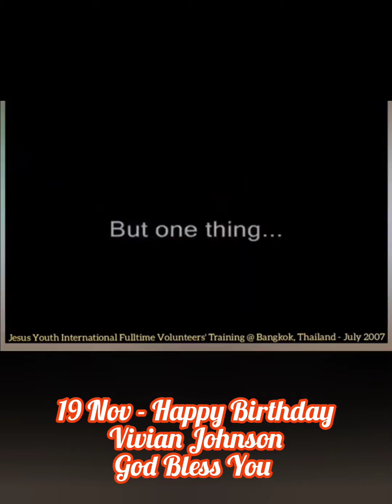19 Nov - Happy Birthday Vivian Johnson, God Bless You